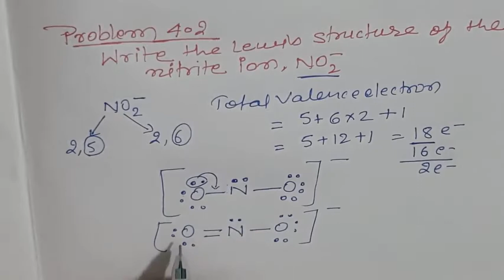Example- 4.2|Class 11 Chemistry NCERT solutions|Ch-4|Chemical bonding and molecular structure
Example- 4.2
Class 11 Chemistry NCERT solutions
Ch-4Chemical bonding and molecular structure
Problem-4.2

1.NCERT solution chemistry
2.NCERT chemistry solution
3.NCERT problems in chemistry
4.Lewis dot structure
5.electron dot structure
6.number of bonding electrons
7.number of antibonding electrons
8.chapter 4 class 11
9.chemical bonding and molecular structure class 11 ncert solutions
10.chapter 4 example 4.2 class11
11.Lewis dot structure for neet

Happy Learning.